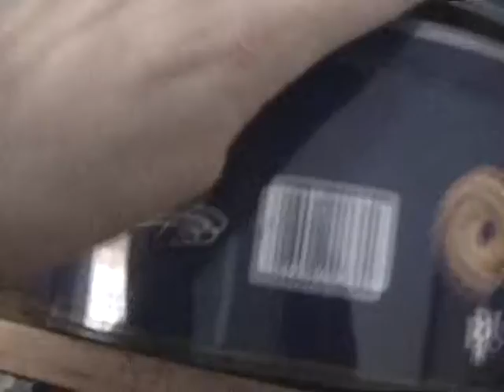cheerios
An utterly incomprehensible mishmash of randomness.
filmed in 2002ish